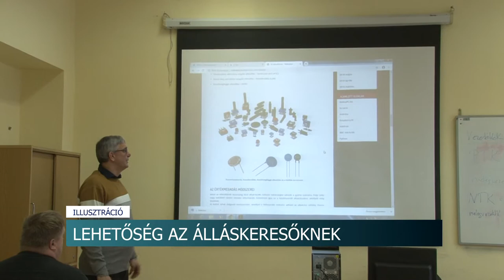Oktatás ideje alatt pénzt is kapnak 20200212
Tanfolyamokat indít a Tolna Megyei Kormányhivatal Társadalombiztosítási és Foglalkoztatási Főosztálya. A kurzusok elvégzői az oktatás ideje alatt pénzt is kapnak. Összesen 49 különféle képzésre lehet jelentkezni.